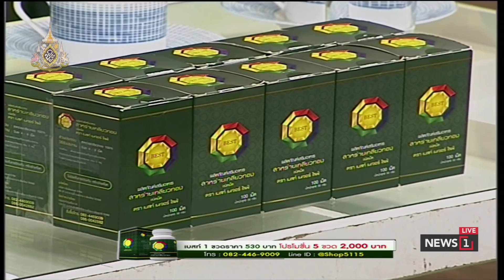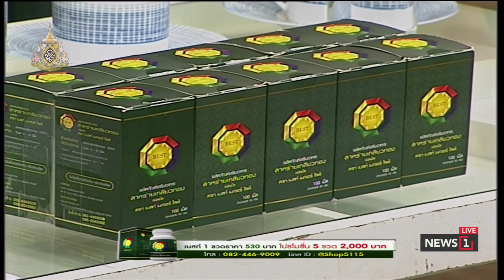“บิ๊กโจ๊ก”ขาลง จะเละหรือรอฟื้น : เคาะไข่ใส่ข่าว (ช่วงที่2) 19/04/2019